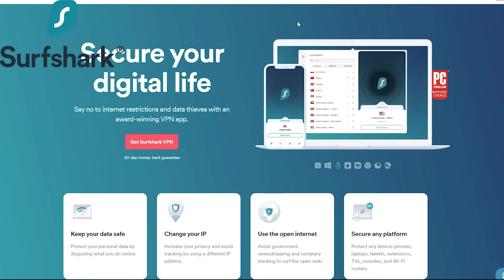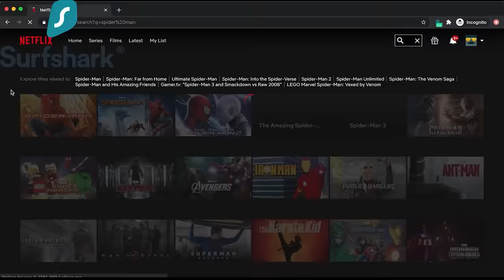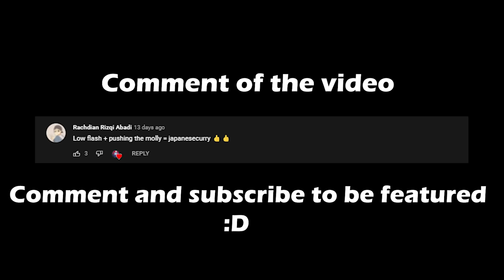How I OUTPLAY STREAMERS as KAYO..... (VALORANT)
SENS: .35 800 DPI
Crosshair: 1,3,2,1 FIRING ERROR .12

Song: The Last Kind - Detonator

I love how many aggressive and outplays this agent has to offer and still learning more. Pulling off these 200IQ flashes is so satisfying to do against immortal and radiant players. I am the biggest brain kayo player and still have more plays that I haven't been able to do yet. I'm back outplaying streamers with my kayo plays. ❤